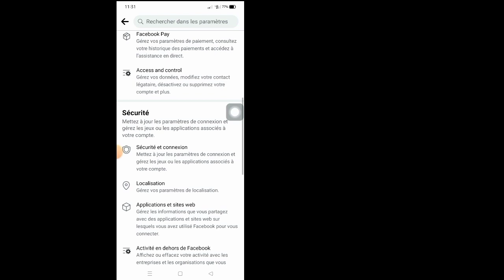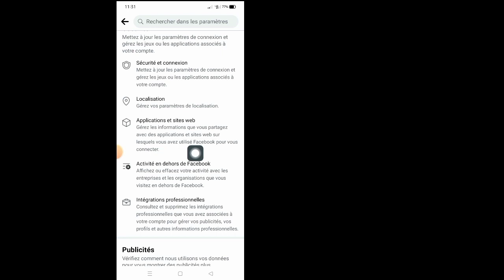Comment supprimer les suggestions pour vous sur Facebook (2022)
Comment supprimer les suggestions pour vous sur Facebook (2022) | Suggéré pour vous Historique de recherche Facebook

Dans cette vidéo, je vais vous montrer comment supprimer les suggestions pour vous sur Facebook (2022) Alors continuez à regarder la vidéo complète sans sauter...